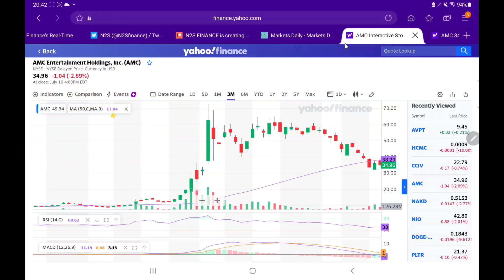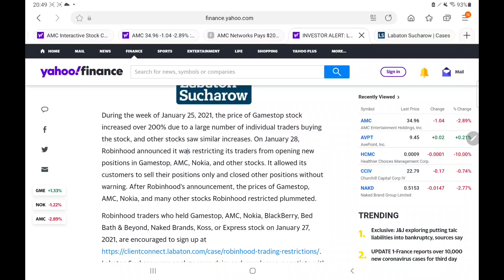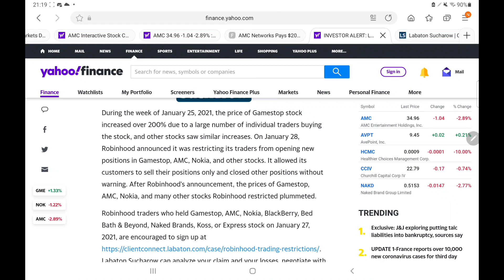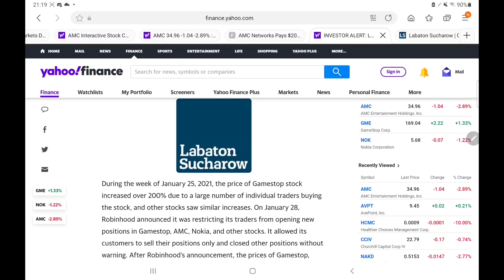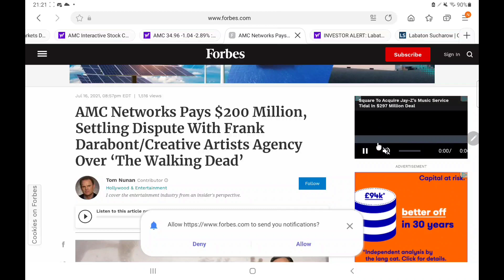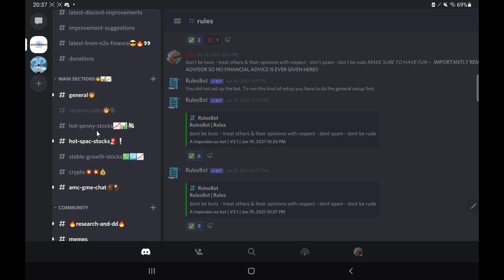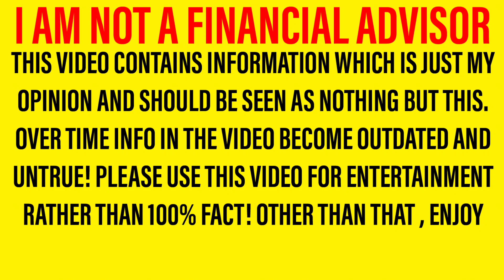HUGE NEW AMC UPDATE + BIG NEWS! - THIS SHOWS THAT APES ARE WINNING!!?